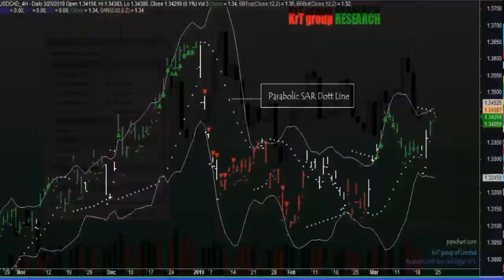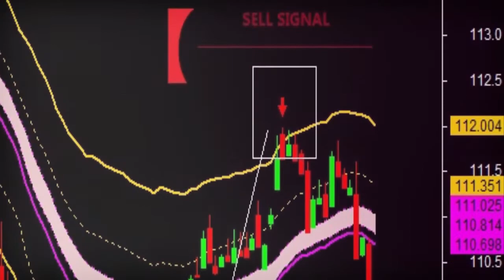𝐀𝐦𝐢𝐛𝐫𝐨𝐤𝐞𝐫 𝐀𝐅𝐋 𝟮 𝟬 - Automatic Buy Sell Signal AFL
Amibroker AFL: Introduce Automatic Buy Sell Signal AFL. Buy Sell signal are clearly shown.